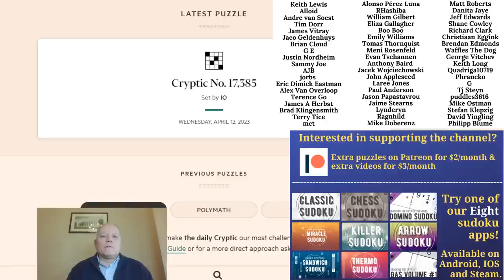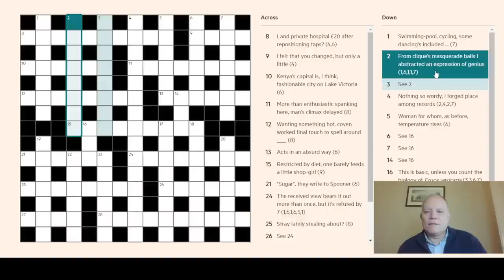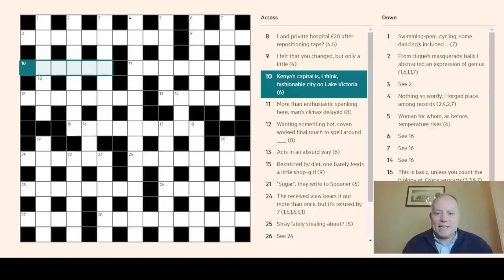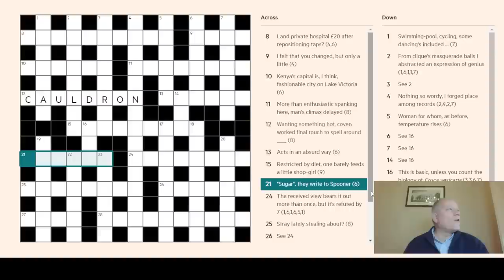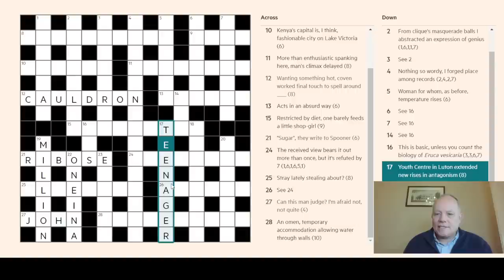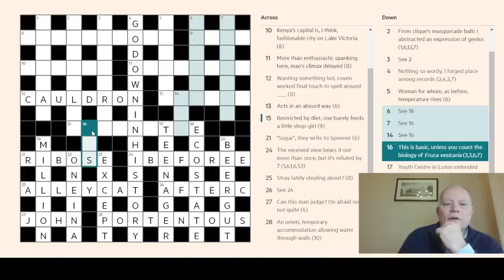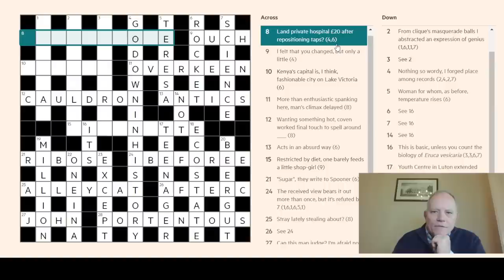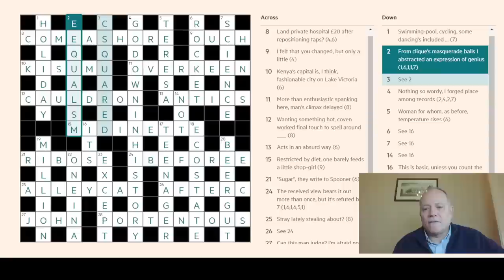A Cryptic Crossword with an Expression of Genius ...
Here's where you could try your hand at Io's crossword from today's Financial Times, no 17,385

▶ Now available: GAS 2!  ◀
Now out, the second volume of GAS puzzles on our Cracking the Cryptic app. Brand new Genuinely Approachable Sudoku (GAS) puzzles by the channel’s GAS giants, has been released as an in-app purchase from our (free) app. In that app you also get a free pack of puzzles by Prasanna Seshadri (one puzzle of each variant of our existing apps), a FREE pack of 23 puzzles in celebration of our reaching 500k subscribers, and can purchase GAS Volume 1 (60 puzzles), and DOMINO SUDOKU, a pack of 100 handmade puzzles (40 available at launch, 5 added each month until it reaches 100) by some of the best constructors in the world. (Also coming soon is a pack themed around Lines!)

This pack is by Skunkworks (who brought us the Duality pack a few months ago) and consists of 19 puzzles featuring the Knightmare constraint, and a fascinating pack it is! Complete the first five to be entered into the drawing; all 19 to get a shout-out on a video – by 20 April. Join us on Patreon at the $2/month level or higher to try these puzzles, $3/month or higher to have access to solution videos. (Any Patreon member gets access to a Patreon-only discord channel to discuss the Patreon Reward puzzles and get help if you need it!)

* Lots of other content available, including past rewards, amazing crossword solves (including Mark’s latest wrestling match with the Times Monthly Club Special) and Simon and Mark engaging in a couple of collaborative sudoku solves. *

▶Credits◀
SOFTWARE: Thanks to Sam Cappleman-Lynes and Sven Neumann
Logo: Melvyn Mainini
Opening Credits: Joel Blundell